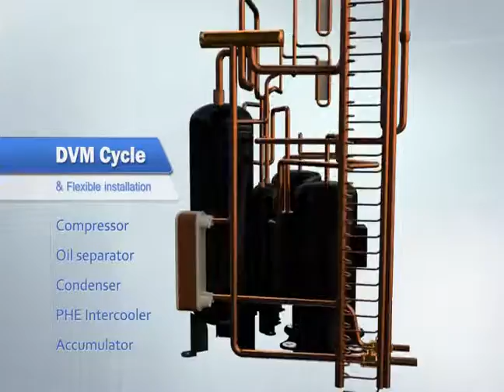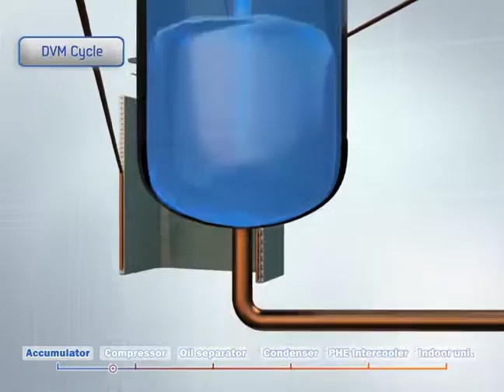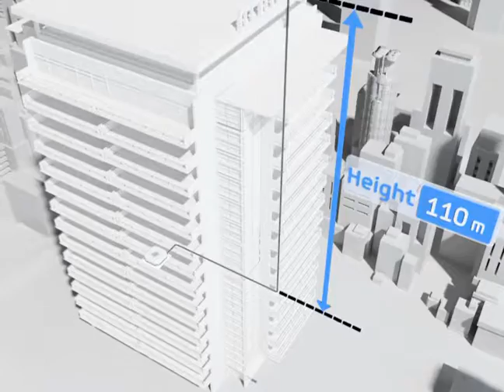DVM S Cycle Piping Length